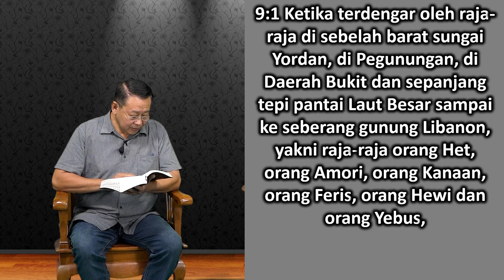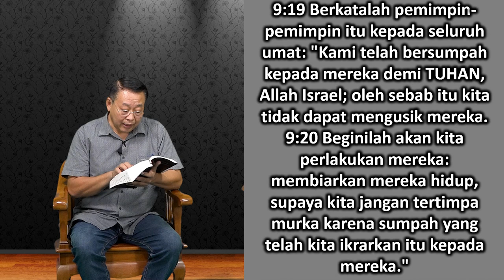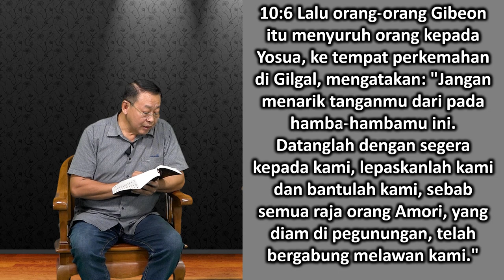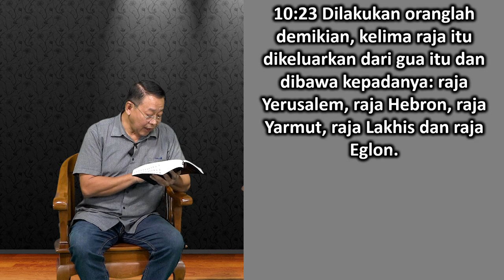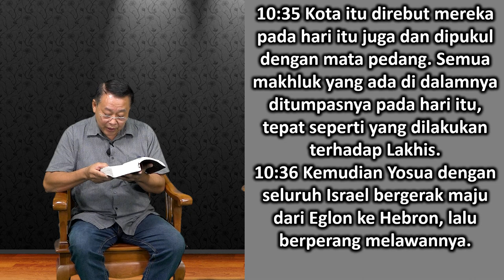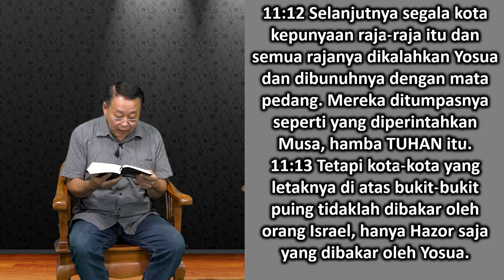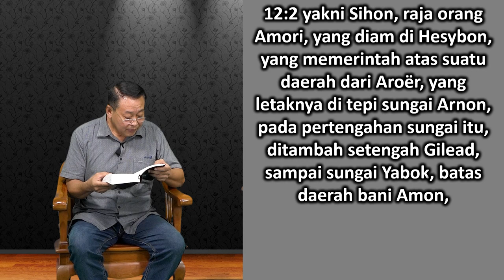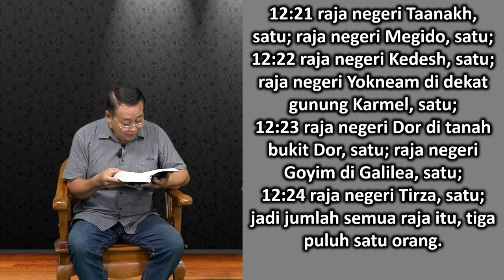Mari Membaca Alkitab | Hari ke 46 | Rabu, 15 Februari 2023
Bacaan : Yosua 9:1 - 12:24
Tema : "Serangan Makanan Siap Saji"